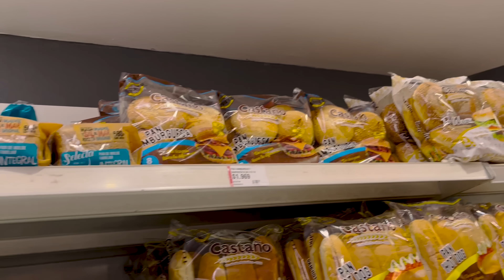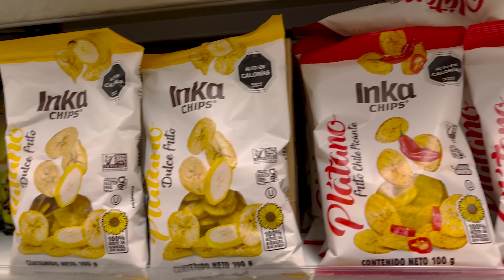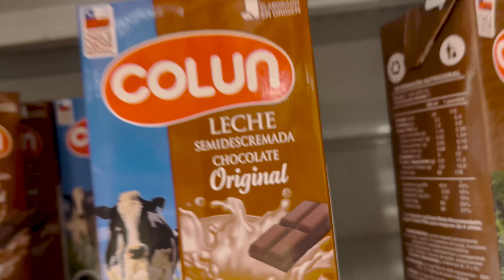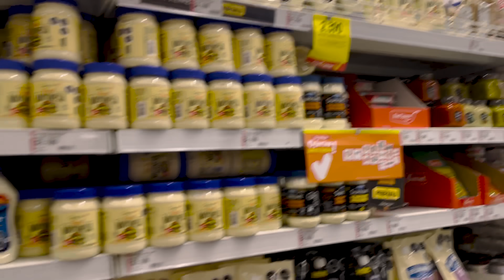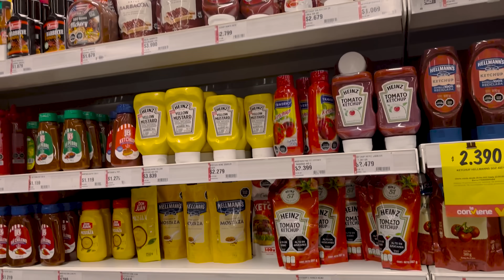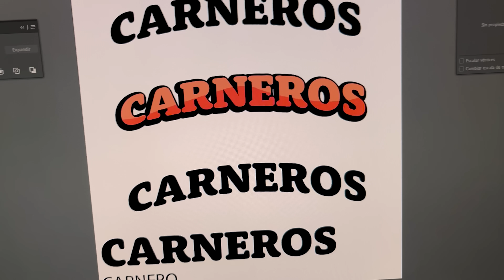LAS TEMPERAS QUE HUELEN A H0YO - EMMA EMILIANA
Hola mis vidas hermosas y cuchurruminescas aosidjoaisdjoaisd oigan, ya saben que este video fue hecho como siempre con mucho amor para ustedes y espero que los disfruten harto, los quiero mucho mucho!

APSOFIJGAPSOFIJGPOFIJGPOSIFJGPOSDIJFAGPOAISFJGPOAISJFGPOAIJFGPOAIFJGPOAIJFGPOAIFD AWANTE MAMBERROI Y LAS TEMPERAS DE HOYO